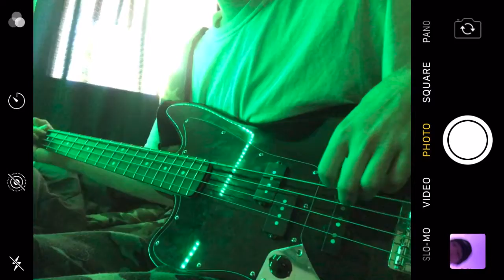Chamber of Reflection - Mac DeMarco Bass Cover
I really enjoyed doing this one even though I messed up a few notes and my timing was a little off at the beginning.

slap like  N O W